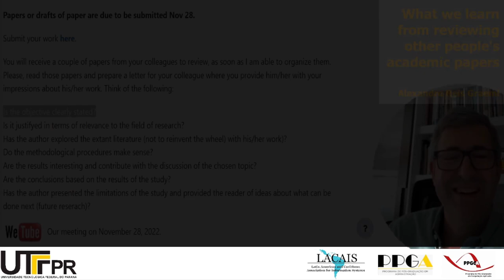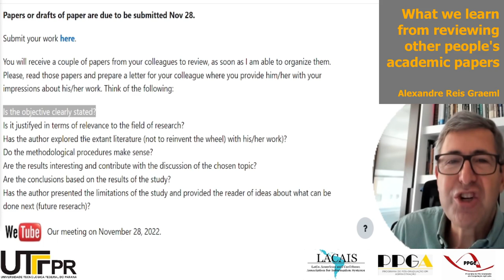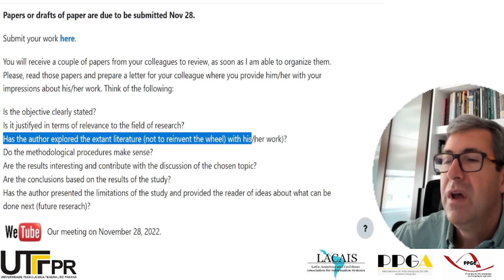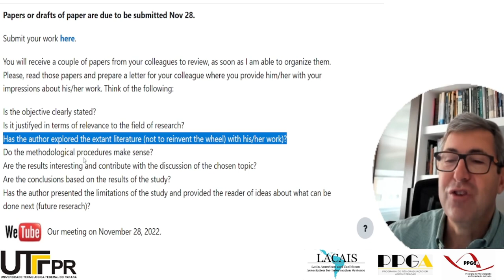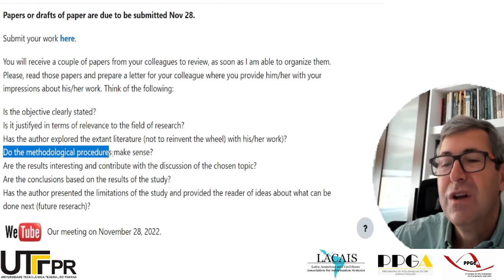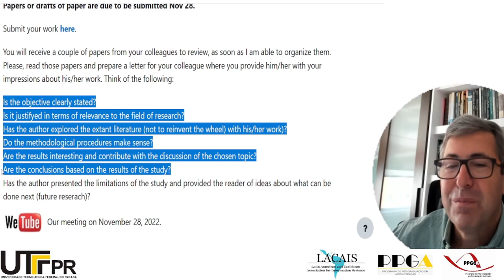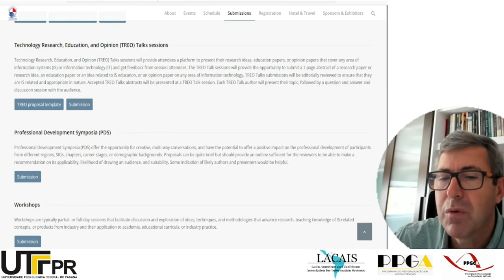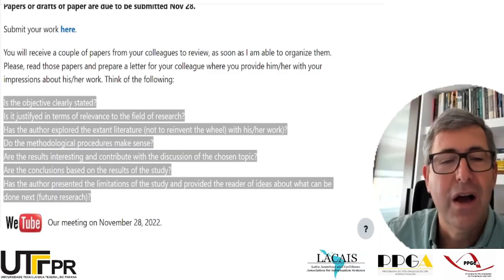ReSIS12 - What can we learn from reviewing other people's academic work?